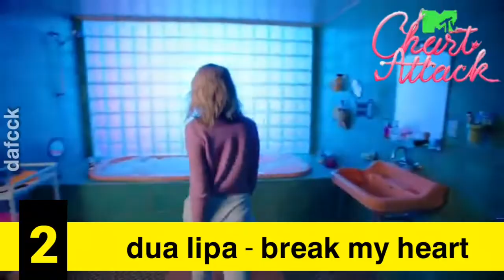MTV Asia: Chart Attack (April 27, 2020)